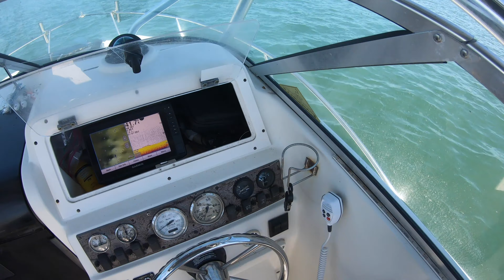First Fluke 2020 Peconic bay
With cold temperatures, it seems to be a slow start.